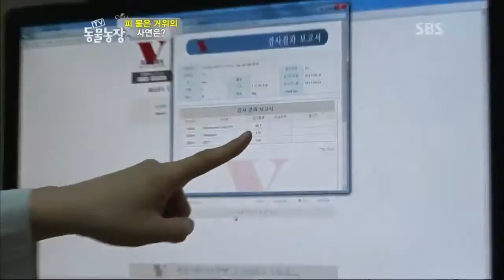TV 동물농장 110904_12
TV 동물농장 110904